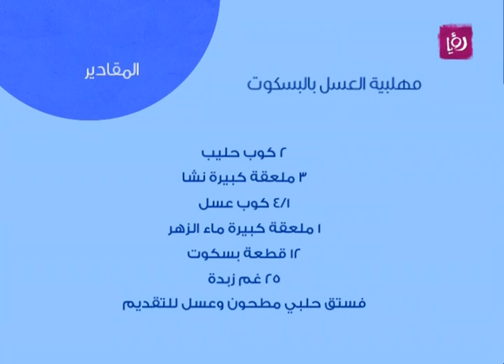ديما حجاوي تحضر مهلبية العسل بالبسكويت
ديما حجاوي تحضر خلال مطبخ دنيا يا دنيا مهلبية العسل بالبسكويت.